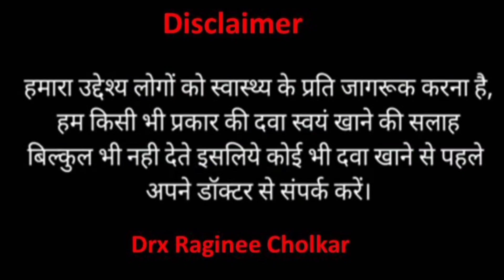Cetrizine Syrup- Cetirizine Hydrochloride syrup use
This video include topoic:-
Cetrizine syrup use
Dose
side effectrs
Contraindication
Precaution for childrens

Brand name of syrup:-  Zyrtec
Cetori
Cetrizine
Triz

Uses of Cetrizine Syrup :-
Common allergies, Hay fever, Conjunctivitis, Eczema, Reactions to insect bites and stings, skin rashes.

Medicinal Benefits:-
Cetrizine Syrup 30 ml is used to treat allergies as it blocks the effects of a chemical messenger known as 'histamine,' which is naturally involved in allergic reactions.
 Cetrizine Syrup 30 ml is used to treat adults and children (aged two years and above) who have hay fever (seasonal allergic rhinitis), round-the-year dust or pet allergies (perennial allergic rhinitis), and urticaria (swelling, redness, and itchiness of the skin). In short, it helps to relieve the discomfort and unpleasant symptoms that occur due to allergic conditions, like blocked/runny/itchy nose, red/watery eyes, and skin rashes.

Tablet: Swallow it as a whole with water; do not crush, break or chew it.Oral Suspension/Syrup/Oral drops: Shake the bottle well before use. Check the label for directions and take Cetrizine Syrup 30 ml in doses as prescribed by your doctor with the help of a measuring cup/dropper provided by the pack